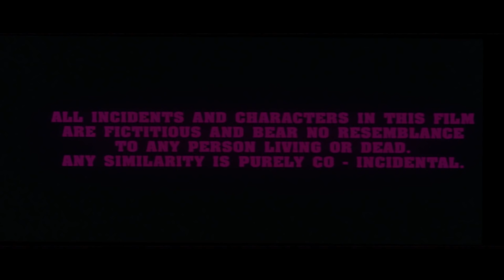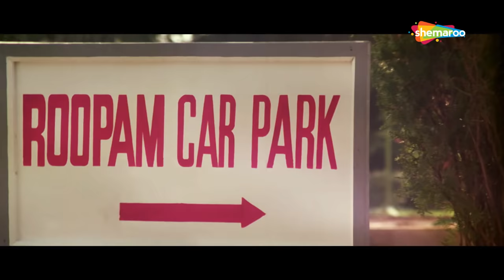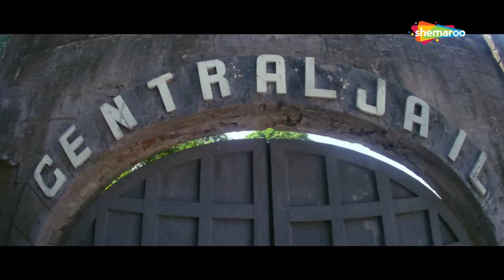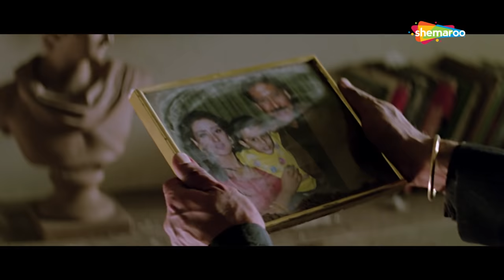Ram Shastra Movie (1995) | Jackie Shroff | Manisha Koirala | Firoz Nadiadwala Film | Bollywood Drama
Dhonga is sentenced to five years in prison after Ram Sinha busts his plans of assassinating the police commissioner. After his release, Dhonga seeks revenge on Ram who is now a police inspector.

YOR- 1995
Star Cast- Jackie Shroff, Manisha Koirala, Aditya Pancholi, Deepti Bhatnagar, Anupam Kher, Johnny Lever, Asrani, Jagdeep, Alok Nath, Tiku Talsania, Dara Singh
Director- Sanjay Gupta
Producer-  Firoz Nadiadwala
Cinematographer- Thomas A. Xavier
Music Director- Anu Malik, Aadesh Shrivastava
Lyricist- Dev Kohli
Story- Sanjay Gupta
Dialogues- Anand S. Vardhan
Editor- Afaque Husain